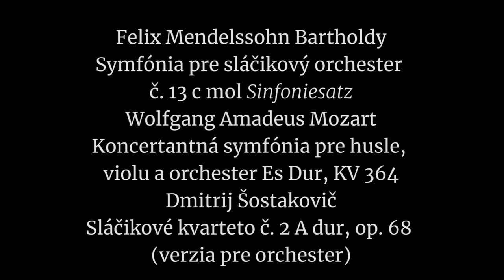Slovenská filharmónia pozýva na koncert 10. apríla 2019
Huslista Alan Vizváry  pozýva na koncert orchestra Hilaris Chamber Orchestra 10. apríla 2019

10. apríla 2019, Slovenská filharmónia, 18.00
Účinkujú:
Hilaris Chamber Orchestra
Alan Vizváry, umelecký vedúci / husle
Ľudovít Kara, viola

Program:
Symfónia pre sláčikový orchester č. 13 c mol Sinfoniesatz
Koncertantná symfónia pre husle, violu a orchester Es Dur, KV 364
Dmitrij Šostakovič
Sláčikové kvarteto č. 2 A dur, op. 68 (verzia pre orchester)

Pre Slovenskú filharmóniu pripravili:
Zuzana Grébertová: zvuk, produkcia
Alexander Trizuljak: kamera, réžia, postprodukcia